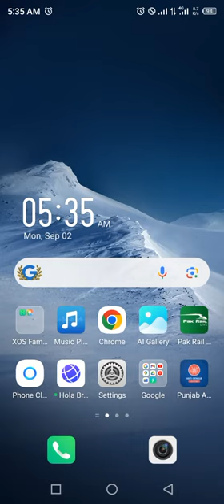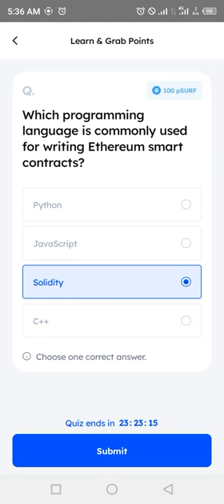Marina Protocol Crypto Airdrop Answers Today 2 September 2024 | Quiz Answers Today